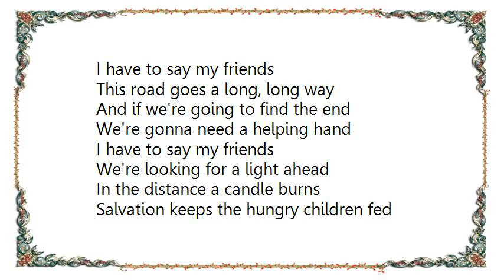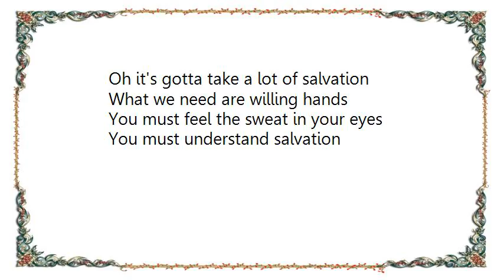Elton John - Salvation Lyrics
[Lyrics Elton John - Salvation]
I have to say my friends
This road goes a long, long way
And if we're going to find the end
We're gonna need a helping hand

We're looking for a light ahead
In the distance a candle burns
Salvation keeps the hungry children fed

It's gotta take a lot of salvation
What we need are willing hands
You must feel the sweat in your eyes
You must understand salvation

A chance to put the devil down
Without the fear of hell
Salvation spreads the gospel round
And free you from yourself, oh oh

Oh it's gotta take a lot of salvation